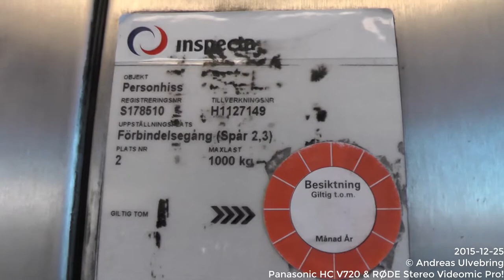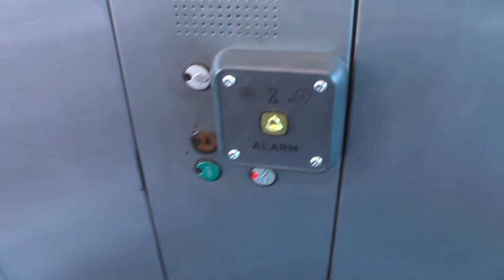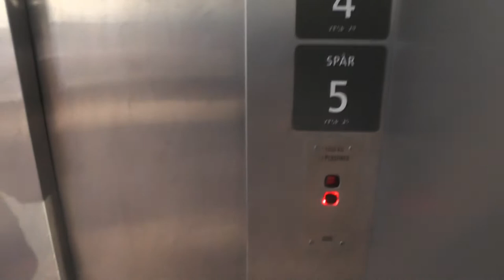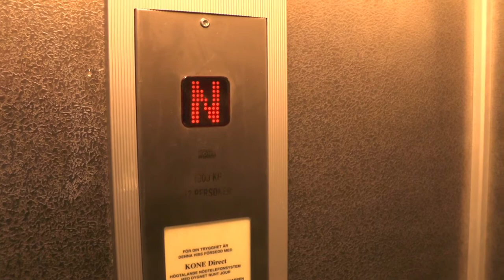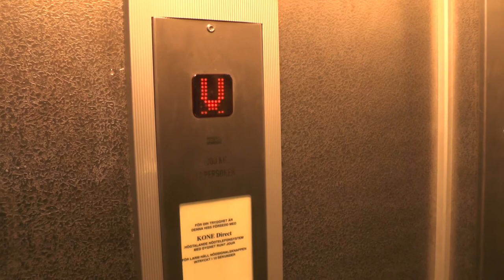2x KONE Hydraulic elevators @ Borlänge Railway Station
- KONE Stella Hydraulic elevator (Serves track 2-3): 0:02
- DEVE (MB KONE) Hydraulic elevator (Serves track 4-5): 2:15

Location: Borläånge Railway Station, Borlänge SWEDEN!